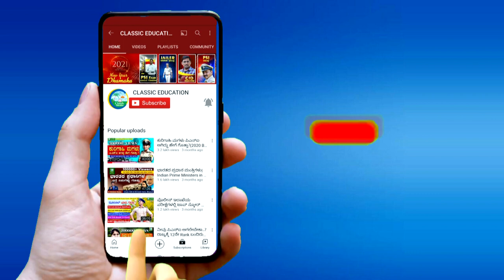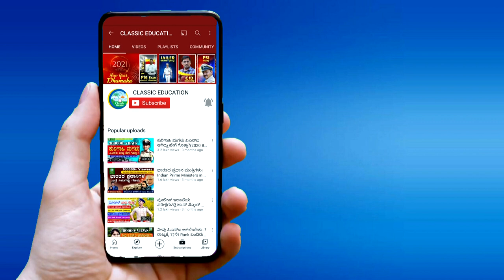The Alpha Mindset||Motivational Video||For All Competitive Exams||Classic Education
Classic Education
Dharwad